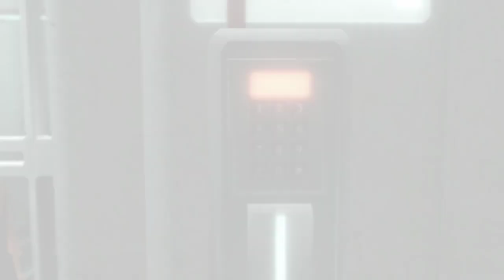Assassin's Creed II walkthrough PC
Assassin's Creed II is a 2009 action-adventure video game developed by Ubisoft Montréal and published by Ubisoft.[1] It is the second major installment in the Assassin's Creed series, and the sequel to 2007's Assassin's Creed. The game was first released on the PlayStation 3 and Xbox 360 in November 2009, and was later made available on Microsoft Windows in March 2010 and OS X in October 2010. Several minor game-related features could be redeemed on Uplay and three downloadable expansion packs were released on Xbox Live.